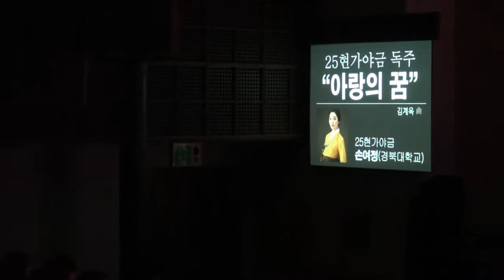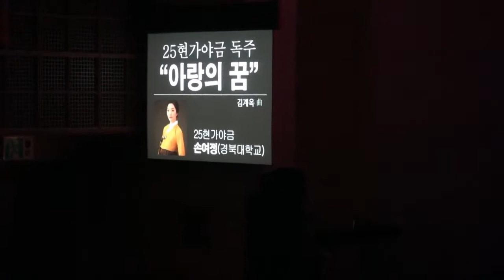25현 가야금독주 아랑의꿈, 손여정 경북대, 제22회 전국 신인正歌,樂발표회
제22회 전국 신인正歌,樂발표회
미래를 열어갈 젊은 신인들의 무대
2017년 3월 11일 토요일 오후 5시
국립국악원 예악당
주최 재단법인 월하문화재단
주관 한국正歌,樂연구원
후원 synnara music